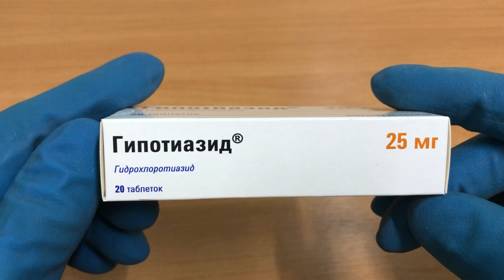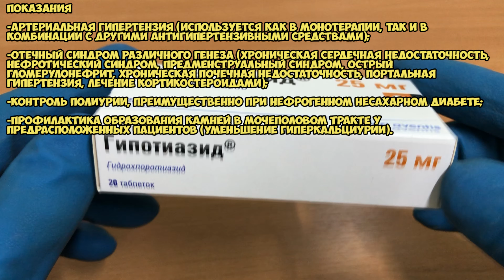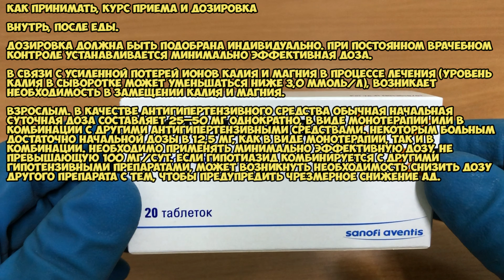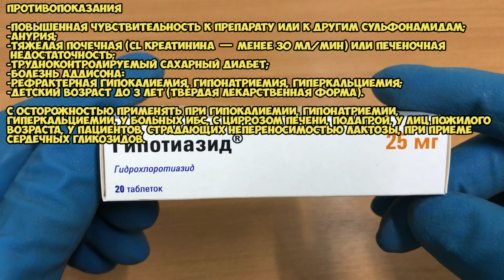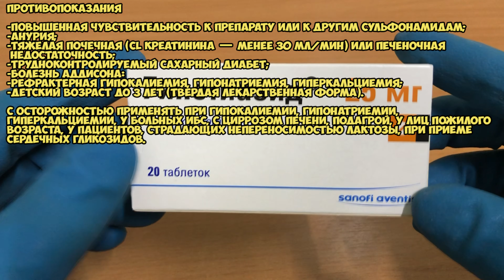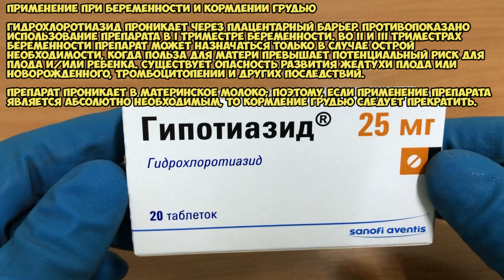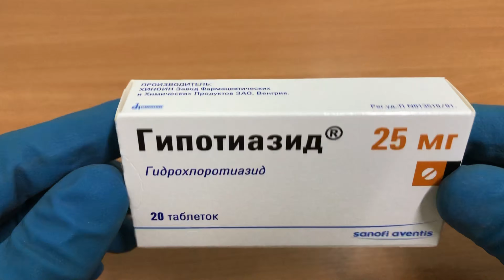Гипотиазид таблетки инструкция по применению препарата: Показания, как применять, обзор препарата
Показания

-Артериальная гипертензия (используется как в монотерапии, так и в комбинации с другими антигипертензивными средствами);

-отечный синдром различного генеза (хроническая сердечная недостаточность, нефротический синдром, предменструальный синдром, острый гломерулонефрит, хроническая почечная недостаточность, портальная гипертензия, лечение кортикостероидами);

-контроль полиурии, преимущественно при нефрогенном несахарном диабете;

-профилактика образования камней в мочеполовом тракте у предрасположенных пациентов (уменьшение гиперкальциурии).

О чём видео:
0:00 Показания
0:40 Как принимать, курс приема и дозировка
2:53 Противопоказания
3:32 Применение при беременности и кормлении грудью
4:09 Побочные действия
6:05 Условия хранения и срок годности